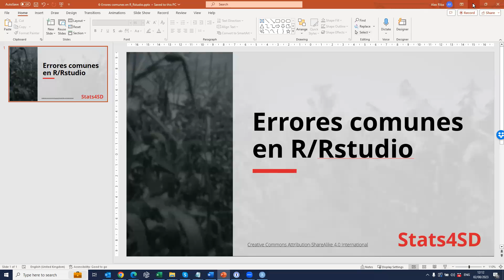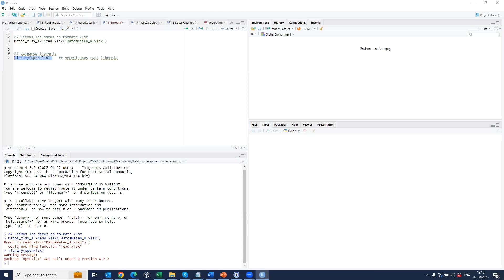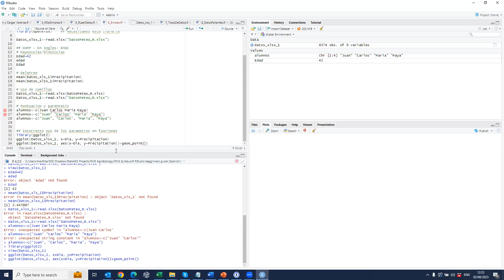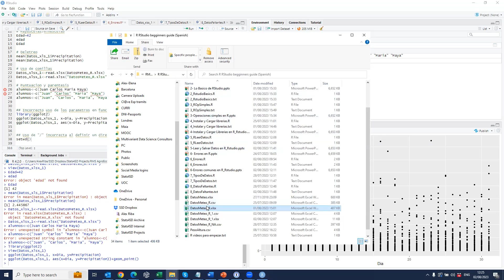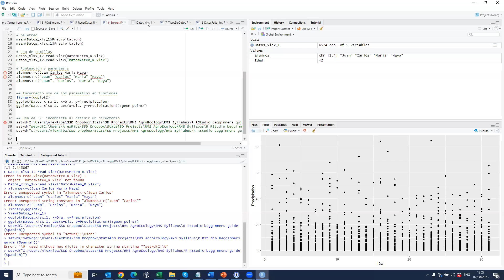Errores comunes en R y RStudio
Este video tiene como objetivo enseñarle cómo detectar y corregir errores comunes en RStudio. También brindamos consejos para evitar cometer errores antes de comenzar.

Statistics For Sustainable Development es una empresa social sin fines de lucro que proporciona:
 • Experiencia en gestión estadística y de datos
 • Apoyo en diseños y metodología de investigación
 • Orientación técnica relacionada con la recolección y procesamiento de datos e información.

Como equipo de técnicos y estadísticos, creemos que nuestro mejor trabajo se realiza cuando apoyamos a organizaciones y comunidades de todo el mundo que comparten nuestra visión de un futuro más sostenible para todos.

Los videos en nuestro canal tienen como objetivo apoyar a estudiantes, investigadores y académicos, y están acompañados por los recursos gratuitos en nuestro sitio web.

Este video es presentado por Alex Riba, un estadístico de Stats4SD.